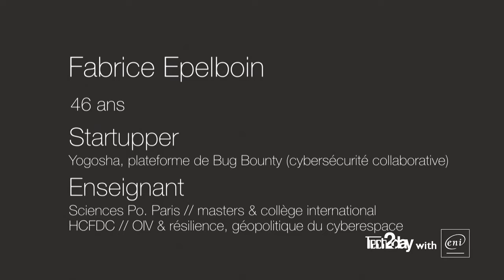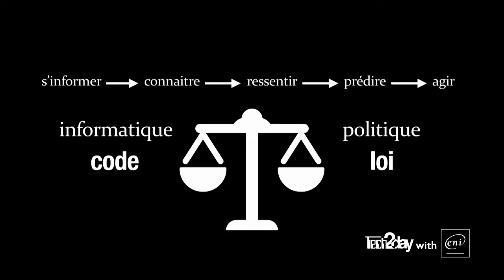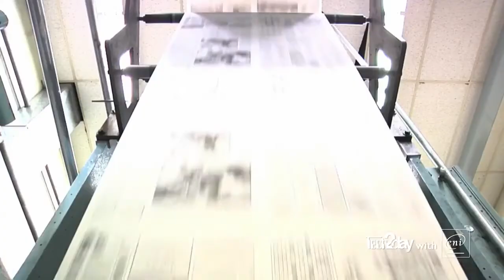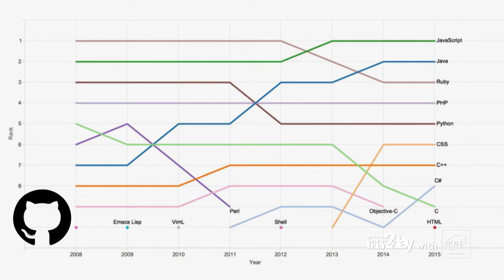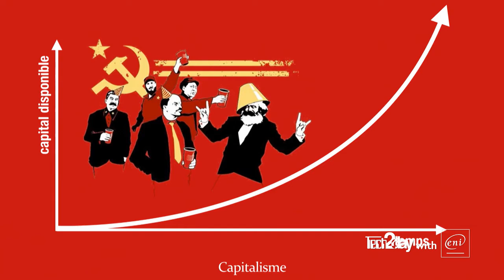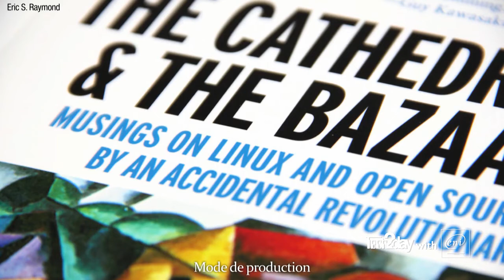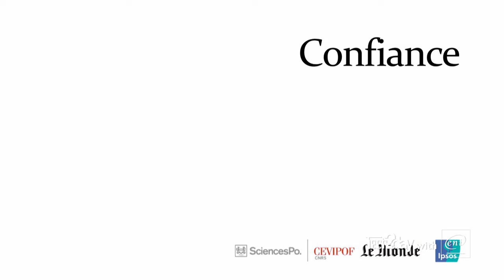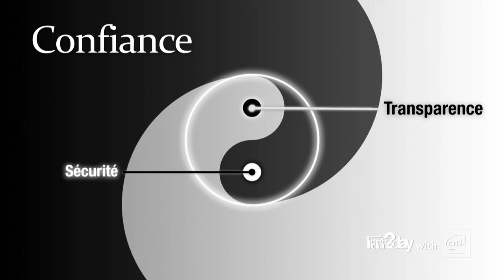Web2day 2017 - Le rôle politique des développeurs